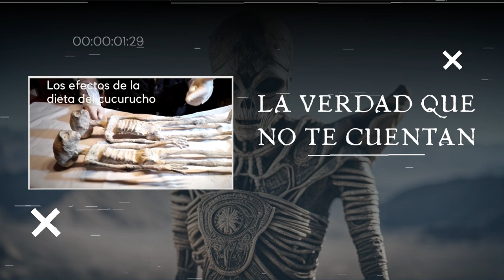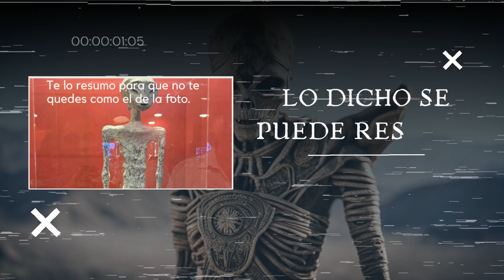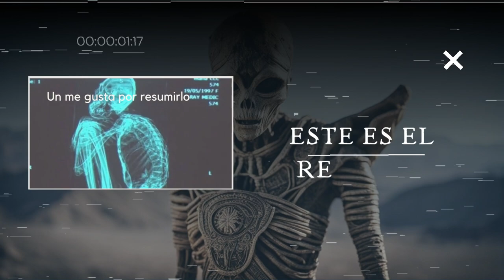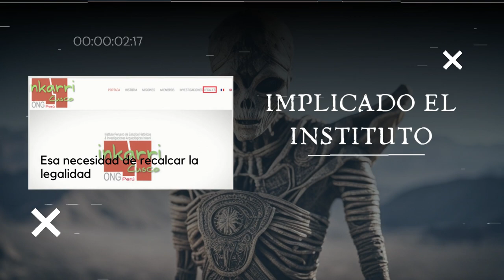La verdad de las momias alienígenas de Nazca